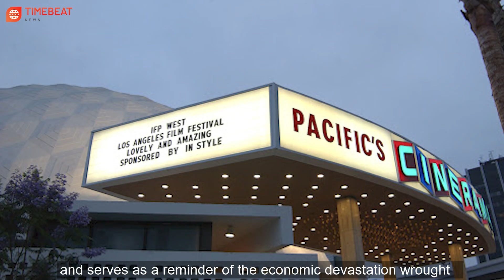Breaking News 13 Apr, 21| Arclight Cinemas, Pacific Theatres Will Close Permanently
Breaking news 13.04.21| Arclight Cinemas, Pacific Theatres Will Close Permanently |

Here are our breaking news TODAY:
1. Arclight Cinemas, Pacific Theatres Will Close Permanently
2. Knicks Beat Raptor 102:96